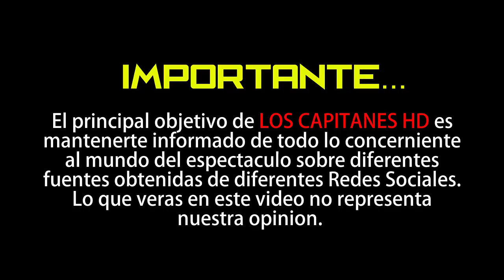Natasha Dupeyrón y Yago Muñoz ¡YA SON MARIDO Y MUJER! La pareja se ha casado esta semana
La feliz pareja se comprometió hace apenas una semana y ya se han dado el 'Sí, acepto' en una sencilla ceremonia por lo civil.